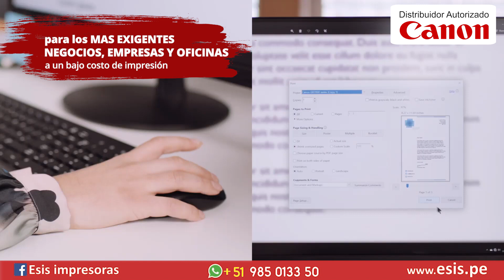🔥 La impresora MAS VELOZ y RENDIDORA🔥 Canon MAXIFY GX 📊 ideal para tu NEGOCIO y Oficina💰💰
🚚 Realizamos Envíos a todo el Perú...📦
WhatsApp Corporativos

🖨 La impresora mas completa, imprime, copia y escanea en A4
⚡ VELOCIDAD hasta 45 ipm⚡
📄 Impresión doble cara
📖 Copia y escanea a doble cara en A4
💡 Tiene dos bandejas**

☑ Impresora Canon Maxify GX7010
☑ Impresora Canon Maxify GX6010
AMBOS CON SISTEMA ORIGINAL DE FABRICA

recomendado para:
✅ Oficinas que imprimen gran cantidad de hojas
✅ Empresas y/o equipos de trabajo
✅ Para Negocios de Impresión

🔰🔰ESIS Distribuidor Autorizado CANON🔰🔰
🏬 Ahora estamos ubicados en:
📌Calle Arias Araguez Nº 427 (Esquina Av. 2 de Mayo con Arias Araguez) - Tacna
📌Sucursales: Av 2 de mayo N° 614 y en el Centro Comercial Tupac Amaru ll Tienda 205